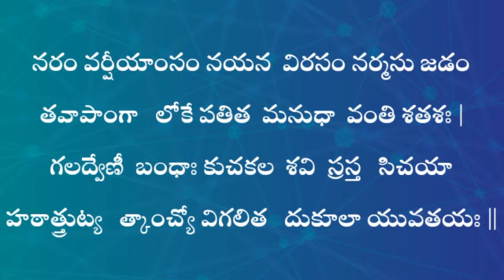సౌందర్యలహరి 13వ శ్లోకం పారాయణ చేస్తే ఏ సమస్య పరిష్కారం అవుతుందో తెలుసుకోండి